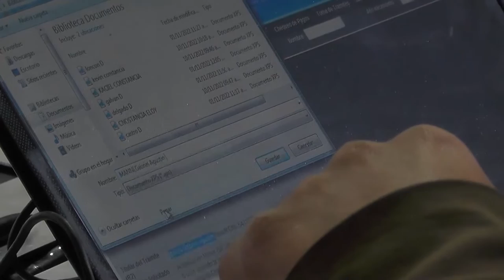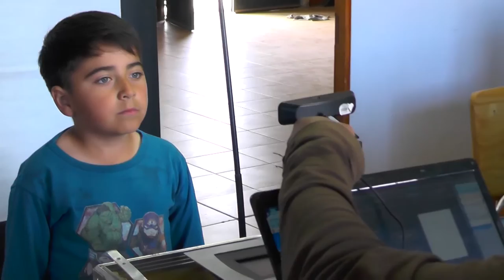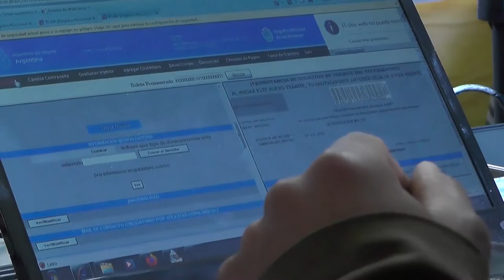Registro Civil, terminó el operativo en Bariloche con más de